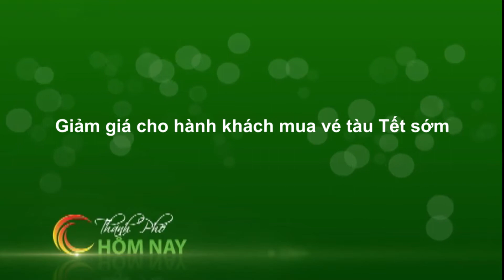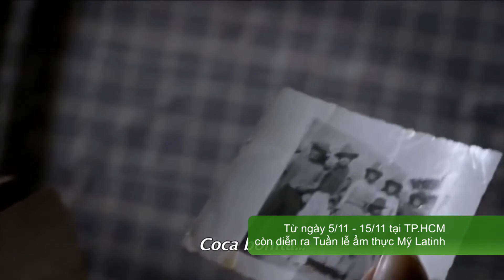Việt Nam xếp thứ 55 thế giới về chỉ số thịnh vượng - Thành Phố Hôm Nay [HTV9 – 13.11.2015]